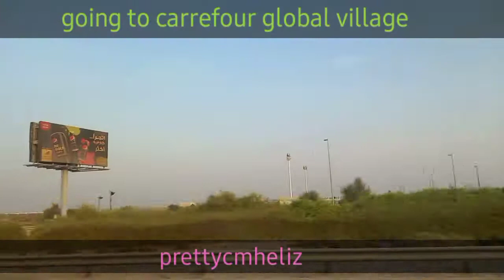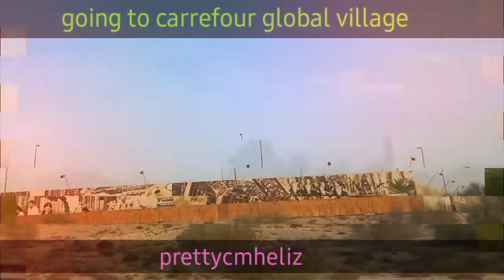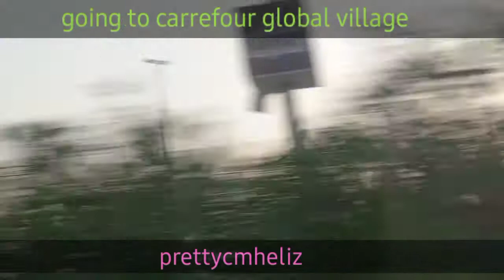Carrefour Global village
Going to carrefour global village